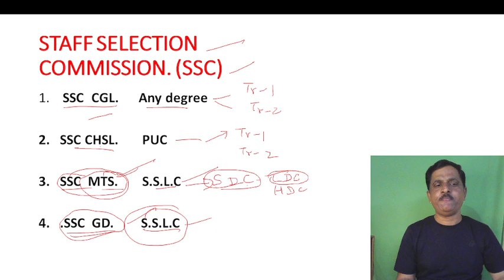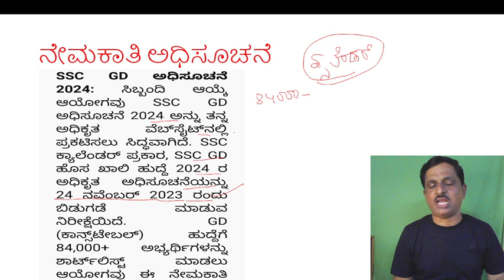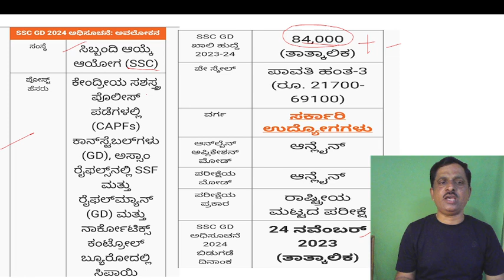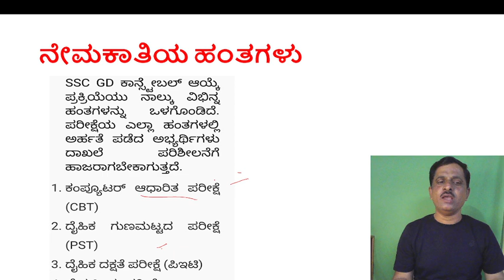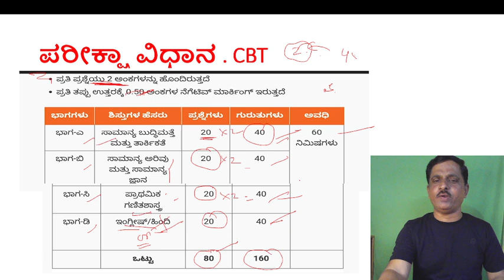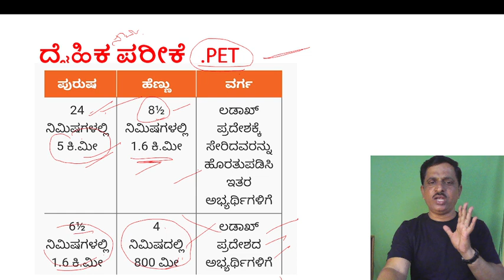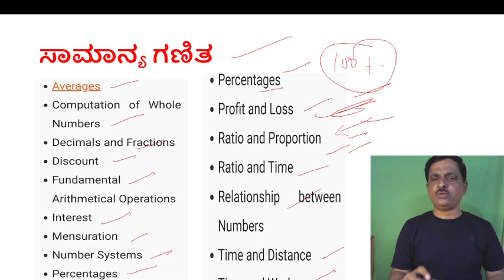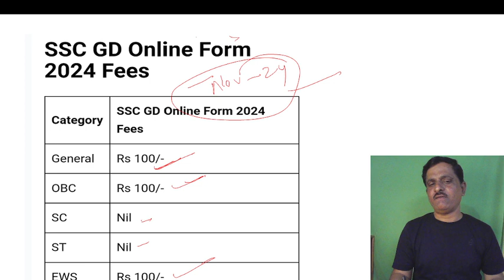ssc gd ಕಾನ್ಸ್ಟೇಬಲ್ 2024 notification in kannada sscgd karnataka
whastsapp group
 ಆತ್ಮೀಯ ವಿದ್ಯಾರ್ಥಿಗಳೇ sslc ಪಾಸಾದ ವಿದ್ಯಾರ್ಥಿಗಳಿಗೆ ನವೆಂಬರ್ 24 ರಿಂದ ಕೇಂದ್ರ ಸರ್ಕಾರದ ಸಶಸ್ತ್ರ ಪಡೆಗಳಲ್ಲಿ ಕಾನ್ಸ್ಟೇಬಲ್ ನೇಮಕಾತಿಗೆ ಅದಿ ಸೂಚನೆ ಆರಂಭವಾಗಲಿದೆ.  ಸಂಪೂರ್ಣ ಅಧಿಸೂಚನೆಯ ಮಾಹಿತಿಯನ್ನು ಇಲ್ಲಿ ನೀಡಲಾಗಿದೆ. ಇಂದಿನಿಂದಲೇ ssc ಜಿಡಿ ಅಧ್ಯಯನದಲ್ಲಿ ತೊಡಗಿ. ಈ ಬಾರಿ ಕನ್ನಡ ಮಾಧ್ಯಮದಲ್ಲಿಯೂ ಪರೀಕ್ಷೆ ನಡೆಯಲಿದೆ.